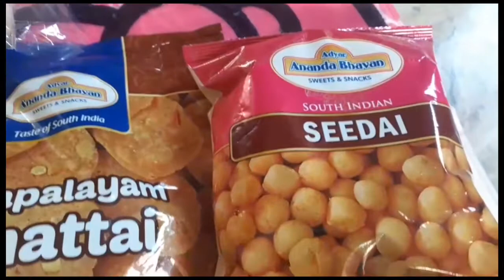Krishna jayanthi purchase / cleaning home / preplanning Krishna jayanthi celebration